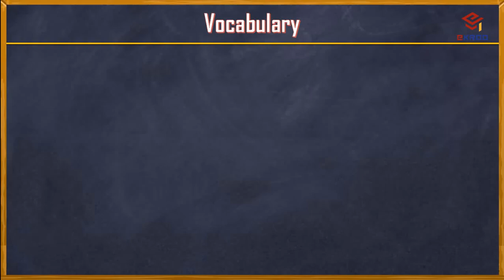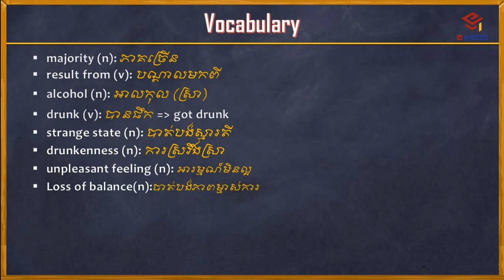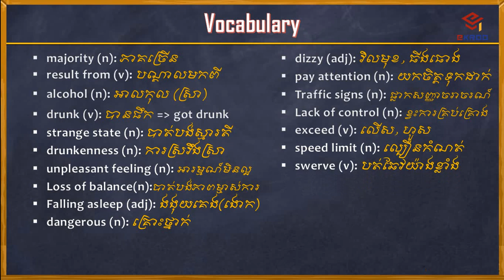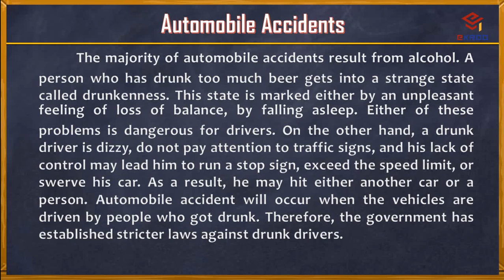Topic 84 - Automobile Accidents គ្រោះថ្នាក់ចរាចរណ៍ | Learn Translation English essay - អ៊ីគ្រូ ekroo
Topic 83 - My Best Friend កល្យាណមិត្តខ្ញុំ | រៀនបកប្រែ សំណេរអង់គ្លេស English essay translation - អ៊ីគ្រូ ekroo
Topic 82 - My Classmate មិត្តរួមថ្នាក់របស់ខ្ញុំ | រៀនបកប្រែ សំណេរអង់គ្លេស English essay translation - អ៊ីគ្រូ ekroo
Topic 81 - My Homeroom Teacher គ្រូបន្ទុកថ្នាក់របស់ខ្ញុំ | រៀនបកប្រែ សំណេរអង់គ្លេស Translation - អ៊ីគ្រូ ekroo
Topic 80 - My Free Time ពេលទំនេររបស់ខ្ញុំ | រៀនបកប្រែ សំណេរអង់គ្លេស English Translation - អ៊ីគ្រូ ekroo
Topic 79 - The Peacock សត្វក្ងោក | រៀនបកប្រែ សំណេរអង់គ្លេស English Essay Translation - អ៊ីគ្រូ ekroo
Topic 78 - My Classroom ថ្នាក់រៀនរបស់ខ្ញុំ | រៀនបកប្រែ សំណេរអង់គ្លេស English Essay Translation - អ៊ីគ្រូ ekroo
Topic 77 - My Future Plan គម្រោងអនាគត់របស់ខ្ញុំ | រៀនបកប្រែ សំណេរអង់គ្លេស English Essay - អ៊ីគ្រូ ekroo
Topic 76 - About Myself អំពីខ្លួនខ្ញុំផ្ទាល់ | រៀនបកប្រែ សំណេរអង់គ្លេស Translate English Essay - អ៊ីគ្រូ ekroo
Topic 75 - The Dog សត្វឆ្កែ | រៀនបកប្រែ សំណេរអង់គ្លេស Learn Translate English Essay - អ៊ីគ្រូ ekroo
Topic 74 - A Wonderful Khmer New Year បុណ្យចូលឆ្នាំខ្មែរដ៏អស្ចារ្យ | រៀនបកប្រែ សំណេរអង់គ្លេស - អ៊ីគ្រូ ekroo
Topic 73 - My Daily Routine ទម្លាប់ប្រចាំថ្ងៃរបស់ខ្ញុំ | រៀនបកប្រែ សំណេរអង់គ្លេស - អ៊ីគ្រូ ekroo
Topic 72 - My Girl Friend មិត្តស្រីរបស់ខ្ញុំ | រៀនបកប្រែ សំណេរអង់គ្លេស - អ៊ីគ្រូ ekroo
Topic 71 - My Family គ្រួសាររបស់ខ្ញុំ | រៀនបកប្រែ សំណេរអង់គ្លេស - អ៊ីគ្រូ ekroo
Topic 70 - Wildlife Protection ការការពារសត្វព្រៃ | សំណេរអង់គ្លេស - អ៊ីគ្រូ ekroo
Topic 69 - Advantage of the Great Lake សារះប្រយោយជន៍នៃបឹងទន្លេសាប | សំណេរអង់គ្លេស - អ៊ីគ្រូ ekroo
Topic 68 - Crops Along the Rivers ដំណាំនៅតាមដងទន្លេ | សំណេរអង់គ្លេស - អ៊ីគ្រូ ekroo
Topic 67 - An Accident I Encountered Yesterday គ្រោះថ្នាក់ដែលខ្ញុំជួបប្រទះម្សិលមិញ | សំណេរអង់គ្លេស - ekroo
Topic 66 - Importance of Peace សារះសំខាន់នៃសន្តិភាព | សំណេរអង់គ្លេស - អ៊ីគ្រូ ekroo
Topic 65 - Fishing in Cambodia ការនេសាទនៅប្រទេសកម្ពុជា | សំណេរអង់គ្លេស - អ៊ីគ្រូ ekroo
Topic 64 - The Airports ប្រលានយន្តហោះ | សំណេរអង់គ្លេស - អ៊ីគ្រូ ekroo
Topic 63 - Traffic in Phnom Penh ចរាចរណ៍នៅក្រុងភ្នំពេញ | សំណេរអង់គ្លេស - អ៊ីគ្រូ EKROO
Topic 62 - Today Teenagers យុវវ័យបច្ចុប្បន្ន | សំណេរអង់គ្លេស - អ៊ីគ្រូ EKROO
Topic 61 - Advantages of Wearing Helmet គុណសម្បត្តិនៃការពាក់មួកសុវត្តិភាព | សំណេរអង់គ្លេស -អ៊ីគ្រូ ekroo
Topic 60 - Importance of Forests សារះសំខាន់នៃព្រៃឈើ | សំណេរអង់គ្លេស - អ៊ីគ្រូ EKROO
Topic 59 - Importance of Environment សារះសំខាន់នៃបរិស្ថាន | សំណេរអង់គ្លេស - អ៊ីគ្រូ EKROO
Topic 58 - The Health Centre មណ្ឌលសុខភាព | សំណេរអង់គ្លេស - អ៊ីគ្រូ EKROO
Topic 57 - Election ការបោះឆ្នោត | សំណេរអង់គ្លេស - អ៊ីគ្រូ EKROO
Topic 56 - My Family-2 គ្រួសាររបស់ខ្ញុំ | សំណេរអង់គ្លេស - អ៊ីគ្រូ EKROO
Topic 55 - The Party in The Class ពិធីជប់លៀងនៅក្នុងថ្នាក់ | សំណេរអង់គ្លេស - អ៊ីគ្រូ EKROO
Topic 54 - The MEKONG River ទន្លេមេគង្គ | សំណេរអង់គ្លេស - អ៊ីគ្រូ EKROO
Topic 53 - The Wonderful TONLE SAP ទន្លេសាបដ៏អស្ចារ្យ | សំណេរអង់គ្លេស - អ៊ីគ្រូ EKROO
Topic 52 - English Essay 80-100 words | A Rainy Day | ថ្ងៃភ្លៀងមួយ | សំណេរអង់គ្លេស - អ៊ីគ្រូ